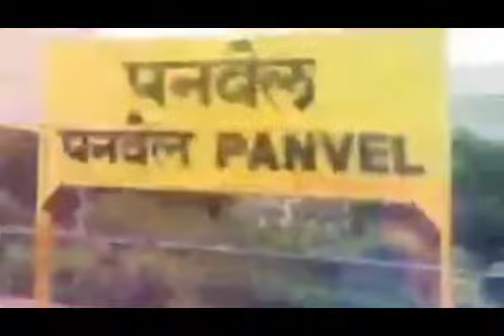G - 20 JAN BHAGIDARI EVENTS & CONDUCTED “WORKSHOPS” ORGANIZED AT JOHE (PEN)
JAN SHIKSHAN SANSTHAN RAIGAD MAHARASHTRA CELEBRATE THE PROGRAMME UNDER *G - 20 JAN BHAGIDARI EVENTS  & CONDUCTED “WORKSHOPS” ORGANIZED AT JOHE (PEN)* IN PRESENCE OF MRS. SUKANYA NANDGOANKAR, MRS. VEDANTI PATIL (ASSISTANT PROGRAMME OFFICER), MRS. NITA MOKAL, MRS. MOHINI BHOIR (RESOURCE PERSON), & ALL STAFF MEMBER FROM JAN SHIKSHAN SANSTHAN RAIGAD & WOMEN BENEFICIARIES FROM JOHE (PEN) RAIGAD ON DATE 14/06/2023 WEDNESDAY.

JanBhagidari Jan Bhagidari on the Sidelines of G20 Ewgm